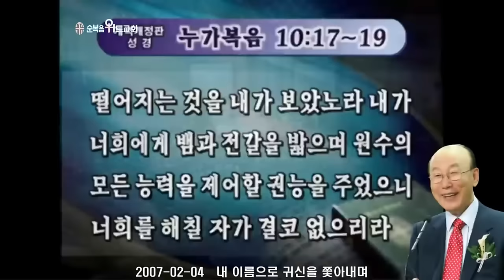◆ SUNDAY WORSHIP ◆ 조용기 목사님 주일설교 - 내 이름으로 귀신을 쫓아내며 ▶눅 10:17~19